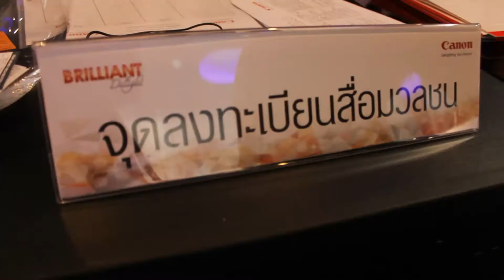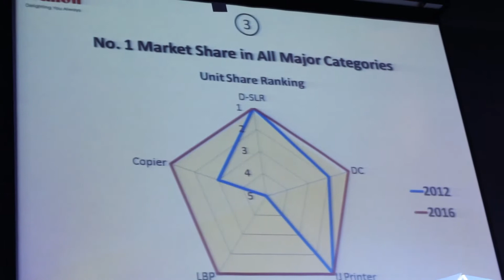Canon เผยทุบสถิติยอดขายทะลุ 10,000 ล้าน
แคนนอน ผู้นำธุรกิจดิจิตอลอิมเมจจิ้งและไอทีโซลูชั่นระดับโลก แถลงความสำเร็จยอดขายทะลุหนึ่งหมื่นล้าน ครองอันดับหนึ่งในตลาดกล้องดิจิตอล DSLR และพรินเตอร์ Inkjet ติดต่อกัน เดินหน้ารุกไม่หยุดด้วยสุดยอดผลิตภัณฑ์ในทุกเซกเม้นต์ที่จะเปิดตัวในปีนี้
นายวาตารุ นิชิโอกะ ประธานบริษัท และประธานกรรมการบริหาร บริษัท แคนนอน มาร์เก็ตติ้ง (ไทยแลนด์) จำกัด กล่าวว่า "แคนนอนมีความยินดีที่จะประกาศให้ทราบถึงความสำเร็จในปี 2555       ที่ผ่านมา โดยที่แคนนอนสามารถสร้างยอดขายได้ถึง 10,248 ล้านบาท ซึ่งบรรลุเป้าหมายหนึ่งหมื่นล้าน ถือเป็นการสร้างสถิติใหม่อีกครั้งของแคนนอน มาร์เก็ตติ้ง (ไทยแลนด์)"
การเติบโตของทุกเซกเม้นต์เป็นไปอย่างต่อเนื่อง นั่นคือ กลุ่มผลิตภัณฑ์อิมเมจ คอมมูนิเคชั่น โปรดักส์ (กล้องและเลนส์) มีการเติบโตสูงสุดจากปี 2554 เพิ่มขึ้น 24% และมียอดขายรวมตลอดทั้งปี 5,748 ล้าน-บาท ยังคงครองอันดับหนึ่งส่วนแบ่งการตลาดในกลุ่มผลิตภัณฑ์กล้องดิจิตอล DSLR กลุ่มผลิตภัณฑ์คอนซูเมอร์ ซิสเต็ม โปรดักส์ (พรินเตอร์ และอุปกรณ์พรีเซ็นเตชั่น) มีอัตราการเติบโต 12% และมียอดขายรวมตลอดทั้งปี 3,201 ล้านบาท ผลิตภัณฑ์พรินเตอร์ Inkjet ยังครองแชมป์อันดับหนึ่งในเซกเม้นต์นี้เป็นเวลา 13 ปีติดต่อกัน กลุ่มผลิตภัณฑ์บิสซิเนส อิมเมจจิ้ง โซลูชั่น (เครื่องถ่ายเอกสารมัลติฟังก์ชั่นและอุปกรณ์สำนักงาน) มีอัตราการเติบโต 12%  และมียอดขายรวมตลอดทั้งปี 1,299 ล้านบาท